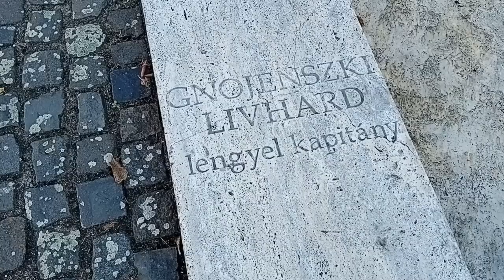Mohacz południowe Węgry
Miasto na Węgrzech nad Rzeką Dunaj: Mohacz, Mohács, Mohatsch,Mohač